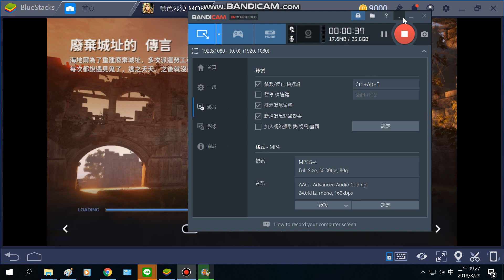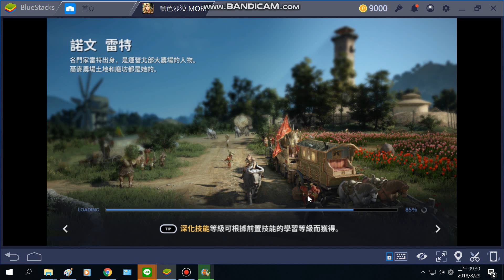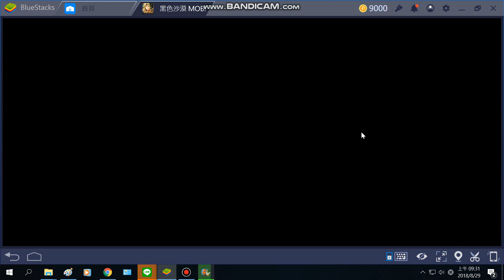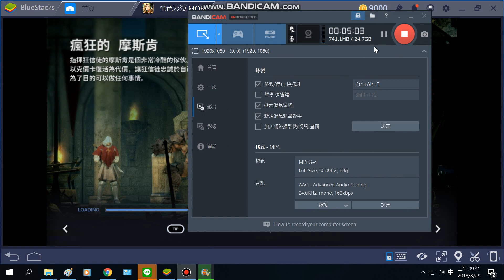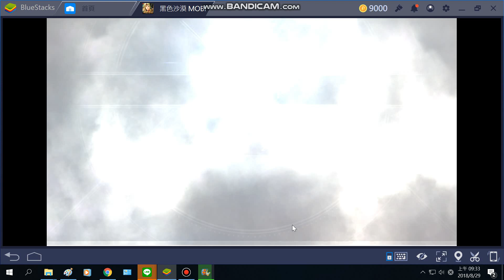黑色沙漠 mobile 訓獸師 紅鼻子通關